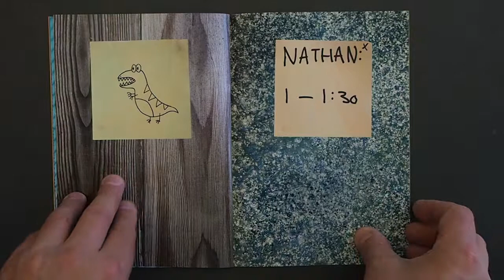Zines - IFoundPost_Its by Zak Waters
8th August 18
A quick flick through a new Zine IFoundPost_Its by Zak Waters from his IFound series.